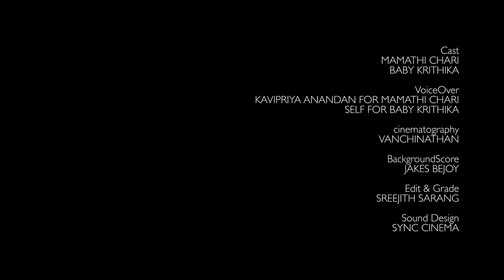PROTECT - கலையும் கனவுகள் | Kavipriya Anandan | Human Trafficking | Mamathi Chari | Baby Krithika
Produced by : Adding Smiles 19 Studios

Written & Directed by : Kavipriya Anandan

Cast :

 Baby Krithika

Mamathi Chari

Voice over :

Self for Baby Krithika

Kavipriya Anandan for Mamathi Chari

Cinematography : Vanchinathan Murugesan

Back ground score : Jakes Bejoy

Edit & Grade : Sreejith Sarang

Sound Design : Sync Cinema

Posters Design : Gopinath SK